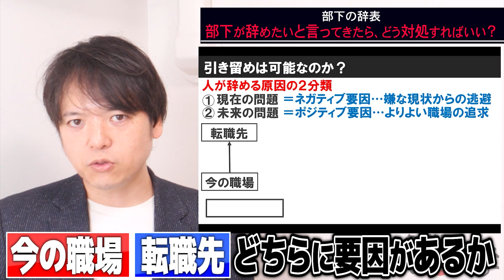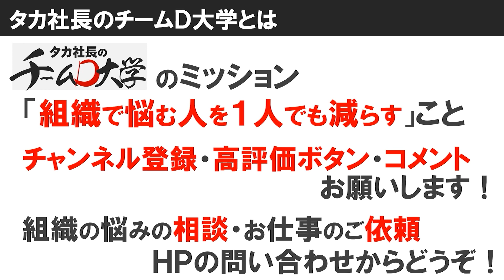♯94部下が辞めたいと言ってきたら、どう対処すればいいか？【100日チャレンジ94日目】部下の辞表！引き留める？引き留められる？組織の悩みを1日1つ解消！チームのことならチームＤ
毎日配信、100日間連続チャレンジしています。
第94回目のテーマは、「部下が辞めたいと言ってきたら、どう対処すればいいか？」です。

「〇〇さん、すみません、相談があるのですが・・・」
なんて言われると、もしかして退職の話しかな？

と思うくらい、私たちにとって、部下からの辞める相談は日常的です。

そんなとき、私たちは、どう対処すればいいのでしょうか。

引き留めることはできるのでしょうか？
引き留めた方がいい場合と、良くない場合とでは何が違うのでしょうか？

部下との面談はどうするべきか。

部下の退職の相談時にするべきアプローチを解説します！

1978年東京生まれ　埼玉育ち

22歳、新卒で入社したコンサルティング会社での最初の仕事が、「大手企業のリストラ」。長年会社に貢献してきた人材を切り捨てる組織の在り方に憤りを覚え、「組織の理不尽をこの世から撲滅させる」ことを誓う。

24歳で外食企業をコンサルティングする部門に異動。

34歳で「最強のチーム作り」を1社1社、さらに入り込んで本当に成果の上がる支援をするために独立し、同時期に限定6社までを対象に、「奇跡の会社作り」に取り組んでいる。